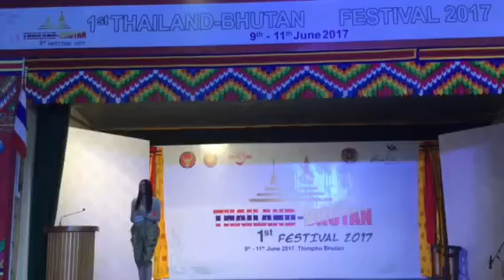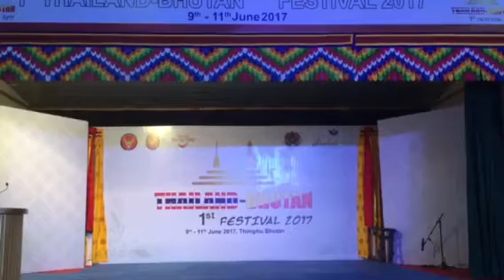แสดงมวยไทย ณ ประทศภูฏาน #2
Thailand and Bhutan festival 1 ในนาม ONG BAK LIVE SHOW